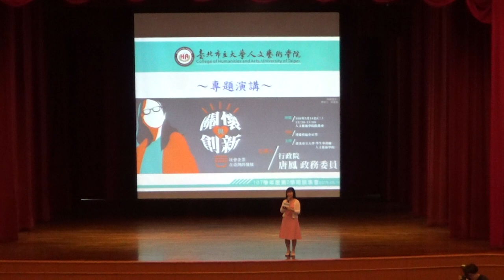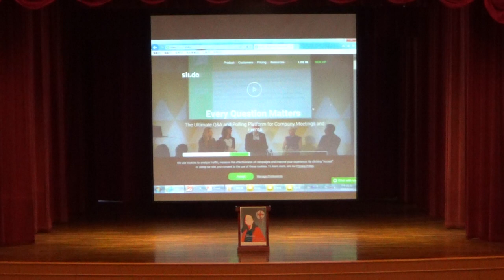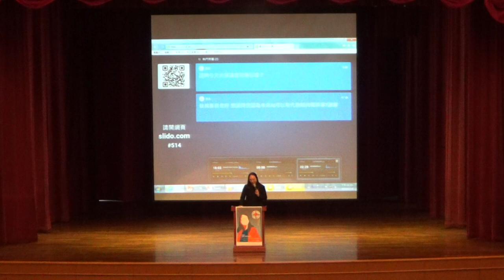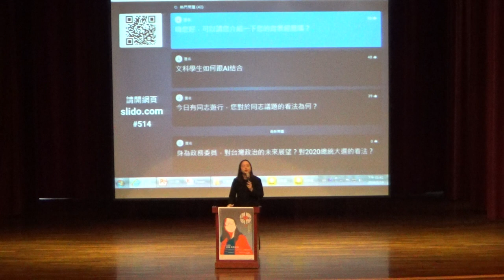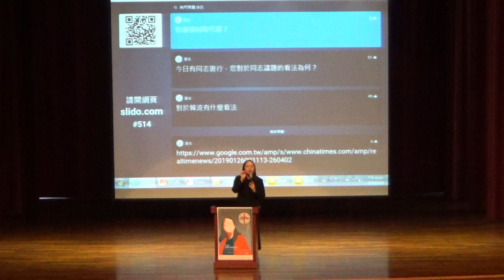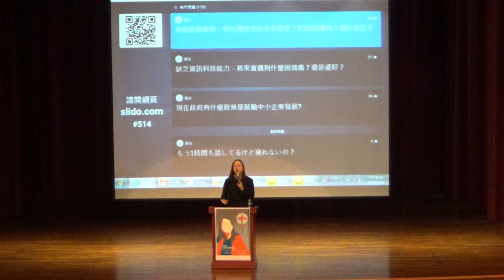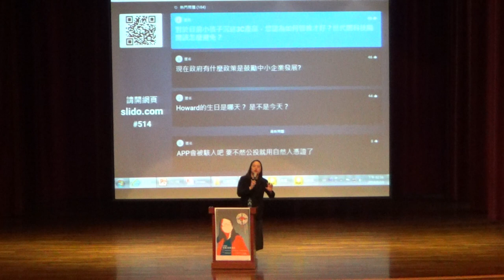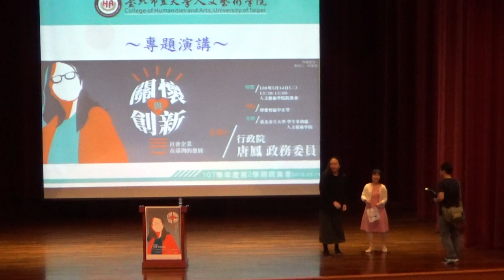2019-05-14 唐鳳於臺北市立大學演講